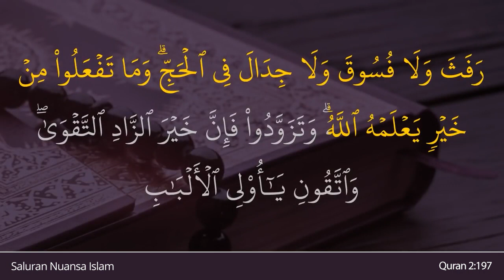Al Baqarah Ayat 197 | Baca dan Dengarkan Sejenak Ayat Al Quran Ini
Dalam video ini, Anda akan membaca dan mendegarkan ayat 197 dari surat Al Baqarah dalam Al-Qur'an. Baca dan dengarkan sejenak dan nikmati ayat Quran ini

— Indonesia Translation (Indonesian Islamic affairs ministry) : (Musim) haji itu (berlangsung pada) bulan-bulan yang telah dimaklumi.58) Siapa yang mengerjakan (ibadah) haji dalam (bulan-bulan) itu, janganlah berbuat rafaṡ,59) berbuat maksiat, dan bertengkar dalam (melakukan ibadah) haji. Segala kebaikan yang kamu kerjakan (pasti) Allah mengetahuinya. Berbekallah karena sesungguhnya sebaik-baik bekal adalah takwa. Bertakwalah kepada-Ku wahai orang-orang yang mempunyai akal sehat.

58) Waktu yang dimaklumi untuk pelaksanaan ibadah haji ialah Syawal, Zulkaidah, dan 10 malam pertama Zulhijah.
59) Rafaṡ berarti ‘mengeluarkan perkataan yang menimbulkan birahi, perbuatan yang tidak senonoh, atau hubungan seks’.

— English Translation (Saheeh International) : Ḥajj is [during] well-known months, so whoever has made ḥajj obligatory upon himself therein [by entering the state of iḥrām], there is [to be for him] no sexual relations and no disobedience and no disputing during ḥajj. And whatever good you do - Allāh knows it. And take provisions, but indeed, the best provision is fear of Allāh. And fear Me, O you of understanding.

— Chinese Translation Simplified (Ma Jain) :
朝觐的月份，是几个可知的月份。凡在这几个月内决计朝觐的人，在朝觐中当戒除淫辞、恶言和争辩。凡你们所行的善功，真主都是知道的。你们当以敬畏做旅费，因为最好的旅费是敬畏。有理智的人啊！你们当敬畏我。

— Hindi Translation (Maulana Azizul Haque al-Umari) :
ह़ज के महीने प्रसिध्द हैं, जो व्यक्ति इनमें ह़ज का निश्चय कर ले, तो (ह़ज के बीच) काम वासना तथा अवज्ञा और झगड़े की बातें न करे तथा तुम जो भी अच्छे कर्म करोगे, उसका ज्ञान अल्लाह को हो जायेगा और अपने लिए पाथेय बना लो, उत्तम पाथेय अल्लाह की आज्ञाकारिता है तथा हे समझ वालो! मुझी से डरो।